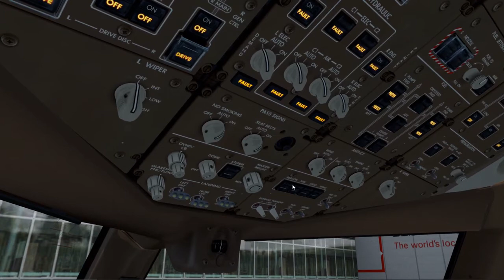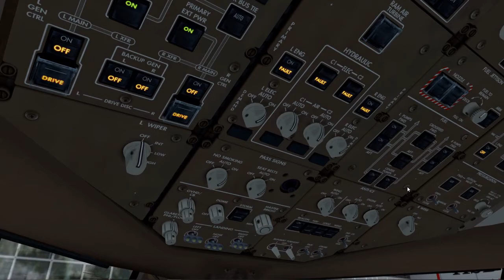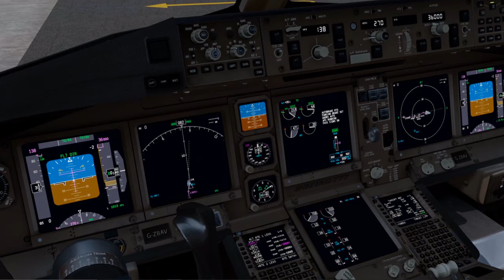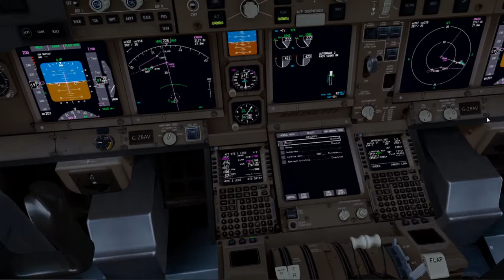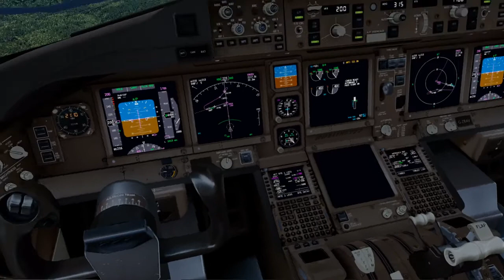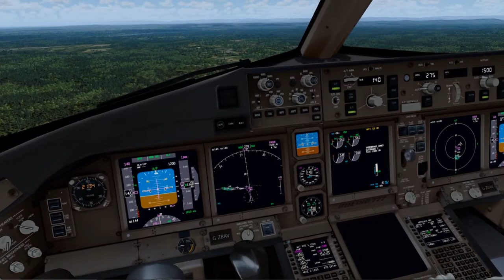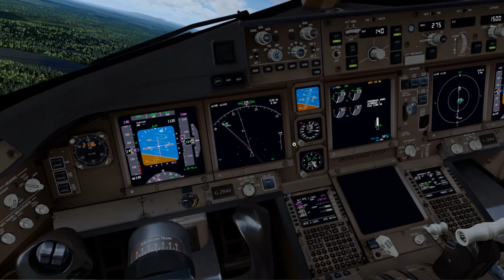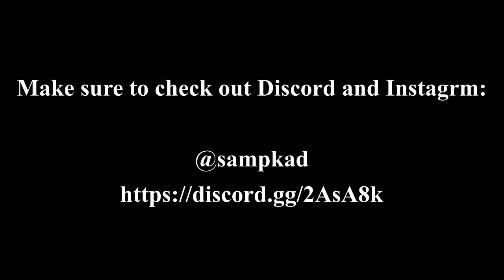P3Dv4.5 | London Heathrow - Washington Dulles Go - Around on Short Final! | BA 777L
VATSIM flight as Speedbird/ British Airways flight 293 from EGLL/LHR to KIAD/IAD. More videos and MFS2020 coming soon!

Specs:
GPU: GTX1660 6GB
CPU: Intel(R) Core(TM) i7
RAM: 18GB

Timestamps

Intro - 0:00:00

Pushback - 0:13:18

Taxi - 0:17:37

Takeoff - 0:26:00

Climb - 0:27:00

Transition - 0:35:00

Descent - 0:35:10

Approach - 0:41:46

Go-around - 0:43:00

Second Approach - 0:54:38

Landing - 0:57:40

Taxi - 0:59:35

Parking - 1:02:30

Shutdown - 1:03:33

Outro - 1:04:57